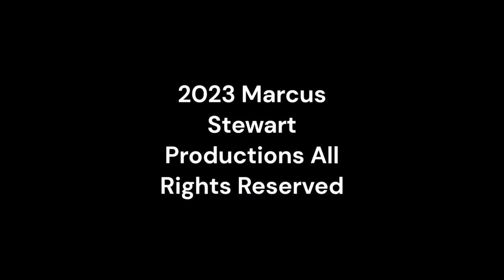Tuesday Night Showdown 495